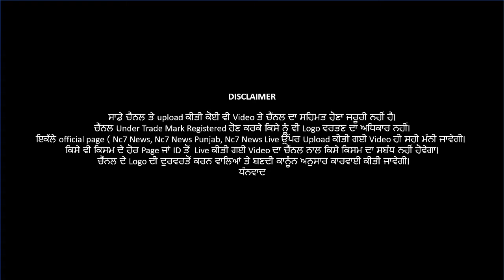ਭਾਰਤ ਬੰਦ ਨੂੰ ਲੈ ਕੇ ਰਾਮਪੁਰਾ ਫੂਲ ਦੇ ਸਿਵਲ ਹਸਪਤਾਲ ਵੱਲੋਂ ਕਿਸਾਨਾਂ ਨੂੰ ਸਮਰਥਨ| Nc7 News Exclusive